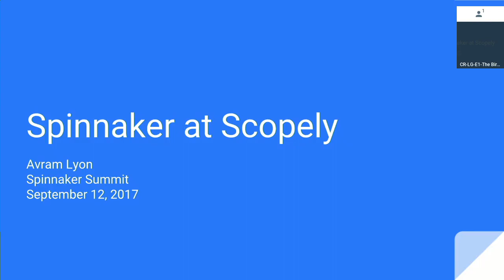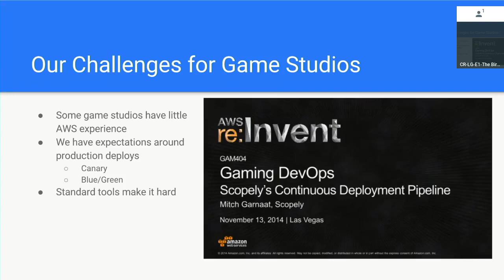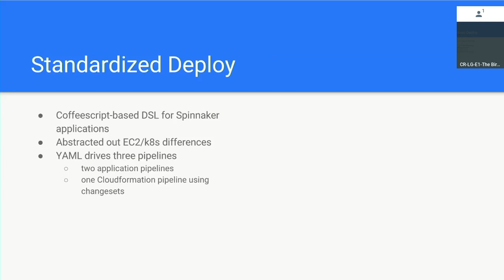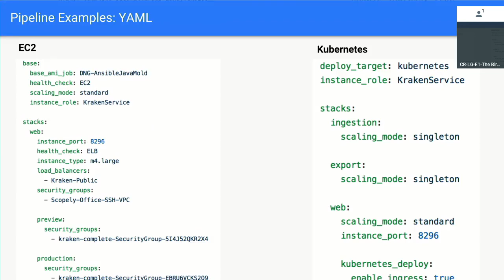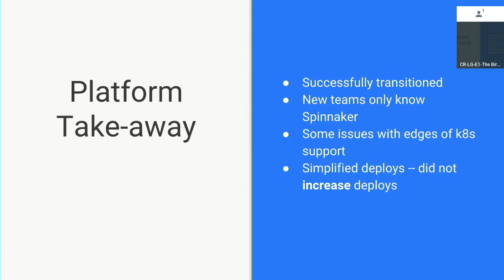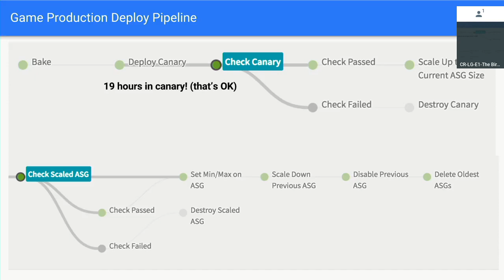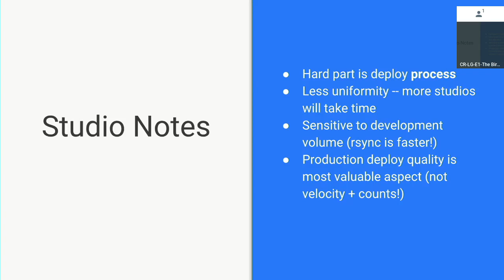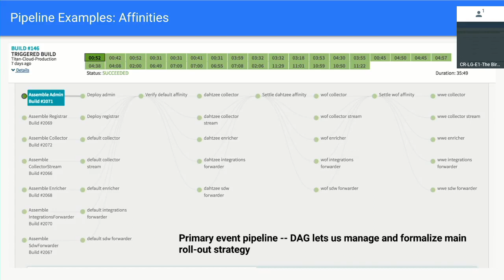Spinnaker at Scopely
AVRAM LYON, SCOPELY

Scopely is using Spinnaker to help diverse game studios implement clean and reliable deployment patterns. In the past 9 months, we’ve moved three game backends and dozens of our platform services to deploy with Spinnaker in production. The move has helped us simplify the stage-QA-canary-scale-switch deployments of game teams and radically reduce human error and complexity. We will share how we built pipelines to canonicalize our standard practices for teams, as well as the deploy strategies for multi-tier game servers and for streaming data applications, and the pitfalls and benefits we’ve encountered.

From Spinnaker Summit 2017